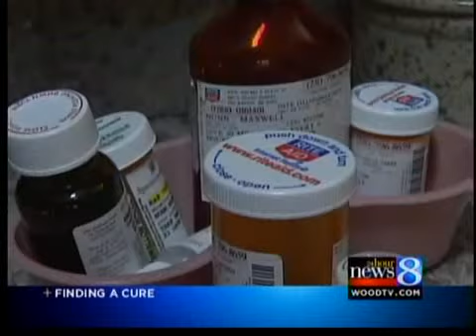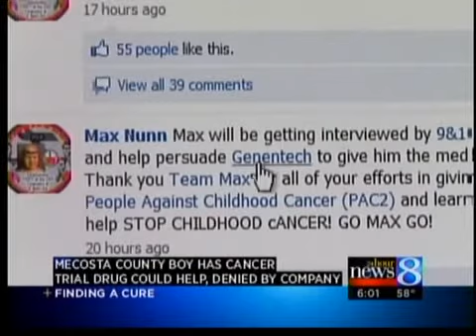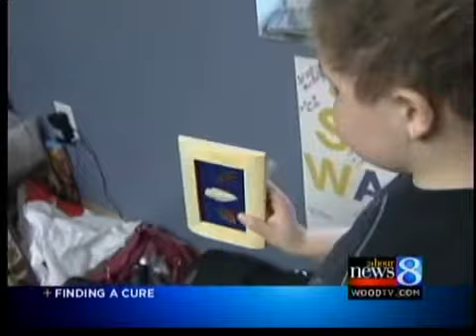New cancer drug gives family hope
Like the envelopes filled with cash gifts for a children's cancer charity that come to his home, every day is a gift for 7-year-old Max Nunn. About a year and half ago, Max developed some scary symptoms.